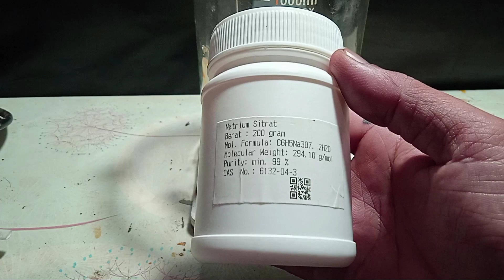Cara membuat larutan pelapisan nikel tanpa listrik di rumah // Electroless nickel plating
Cara membuat larutan pelapisan nikel tanpa listrik di rumah.